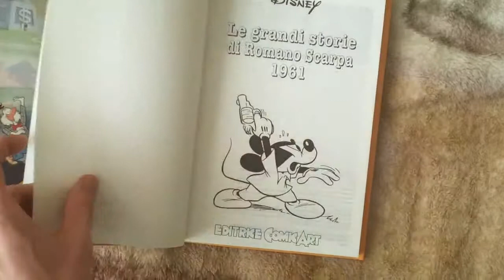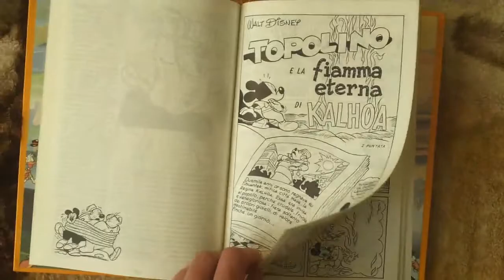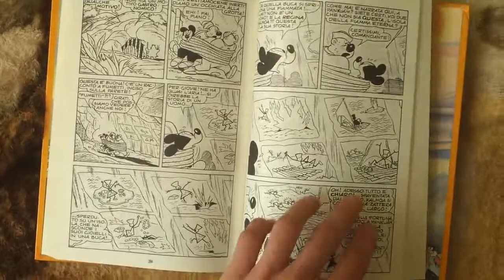Capolavori Disney 19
Przegląd włoskiego komiksu Capolavori Disney numer 19: Le grandi storie di Romano Scarpa 61